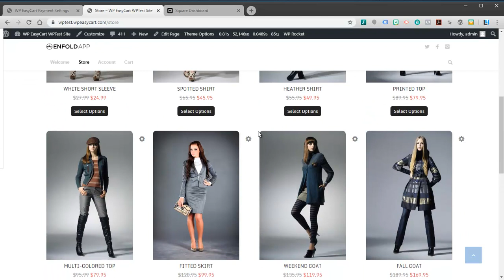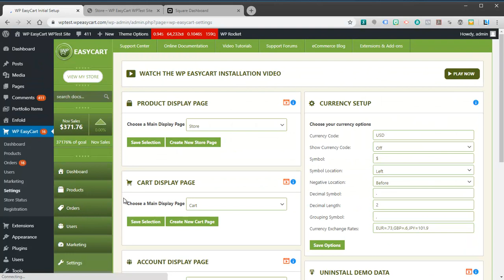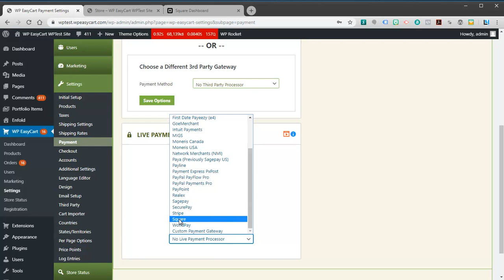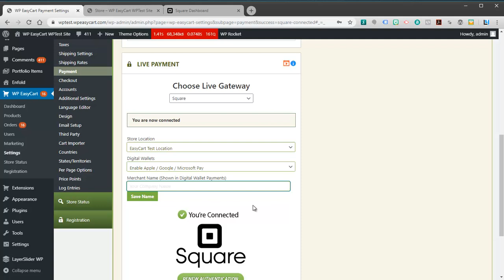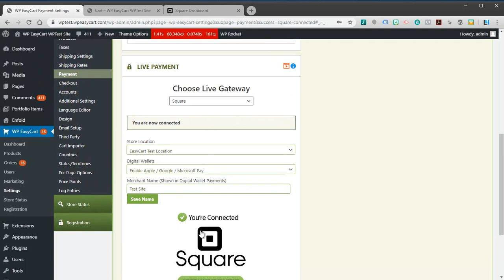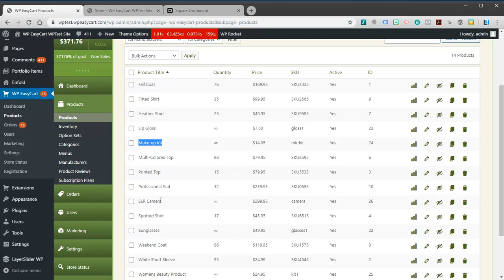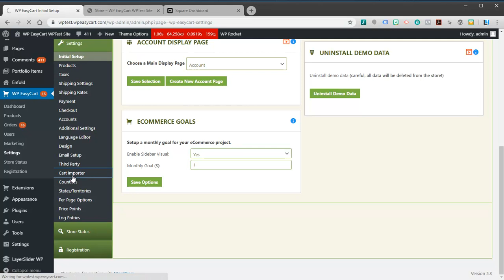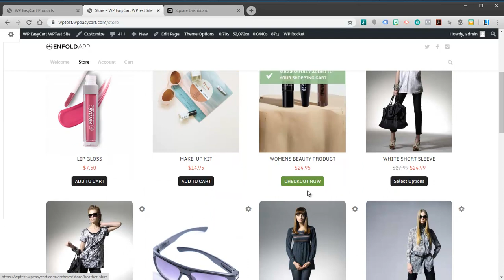WP EasyCart - Square Payment Setup & Importing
In this video we discuss how to connect EasyCart to Square payment processing and also how to use our product importer to quickly bring products into EasyCart from your Square account.